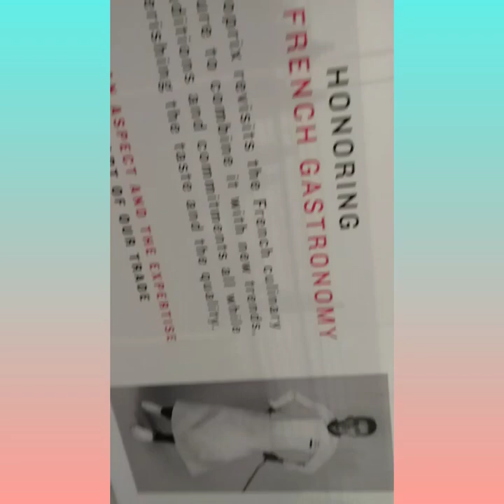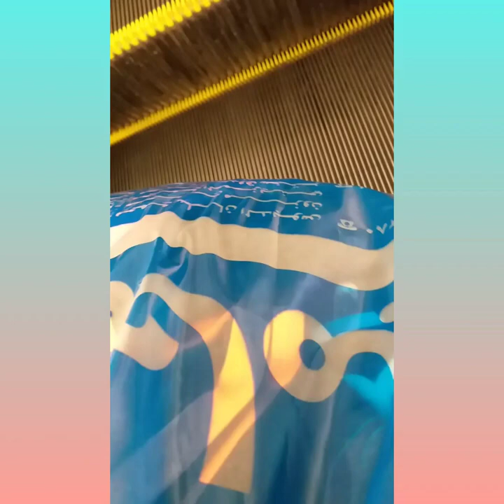mag mall tayo,,,,